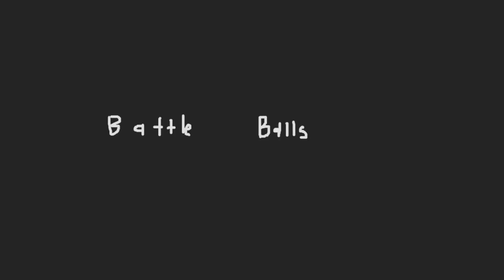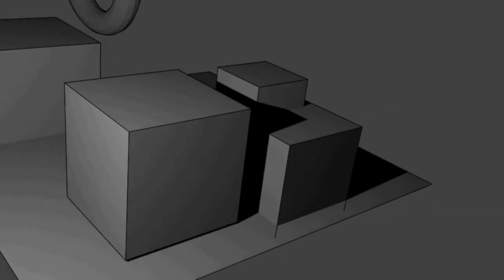Weird Carrots Season 2 (2021) (FULL)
The second and final season of Weird Carrots put into one video. This is where my interest in this series began to fade fast as I moved onto other things such as improvising my style, homework, and helping out.
Made in Blender
Music made in LMMS
Finalized into a full season using ClipChamp
CONTENTS
00:00 E1: A New Idea
01:29 E2: Randomness
03:18 E3: Dan's Old Movies
06:28 E4: So Many Chairs
08:41 E5: LEGOS
11:29 E6: A Simple Machine